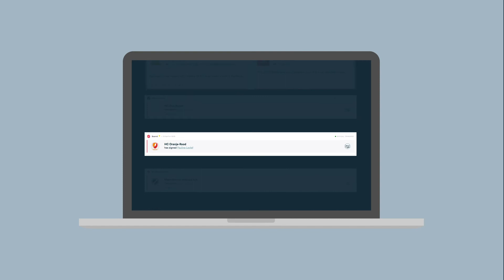Scorrd, la plataforma para jugar a hockey sobre césped en el extranjero y mucho más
El hockey es nuestra pasión y crear una comunidad de hockey global es nuestra forma de difundir nuestro amor por el juego. En Scorrd, amantes del hockey de todo el mundo pueden compartir noticias, buscar nuevas oportunidades, conectar, jugar a juegos de hockey fantasy y mucho más. Todos pueden formar parte de esta comunidad. Únete a nosotros en Scorrd para crear la comunidad de hockey más grande del mundo.